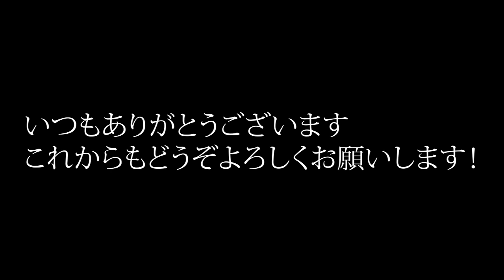黄金世代の1251 ドリフェス４０連！今回のフェスはでると聞いたので,,,